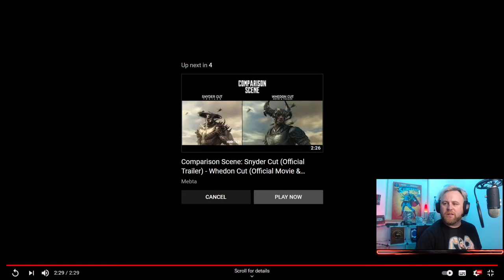ZACK SNYDER'S JUSTICE LEAGUE TRAILER #2 REACTION & THOUGHTS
Hey Guys this is my very Irish reaction to the final trailer for Zack Snyder's Justice League.

3min intro and reaction starts then thoughts afterwards :)